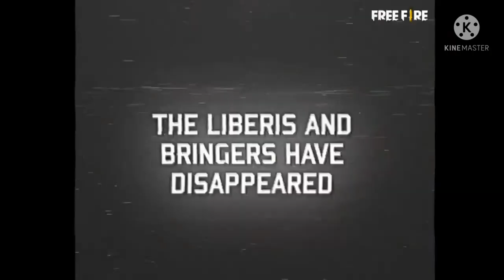Rampage Mode Coming Soon para SAMSUNG A3,A5,A6,A7,J2,J5,J7,S5,S6,S7,S9,A10,A20,A30,À50,A70 //FF